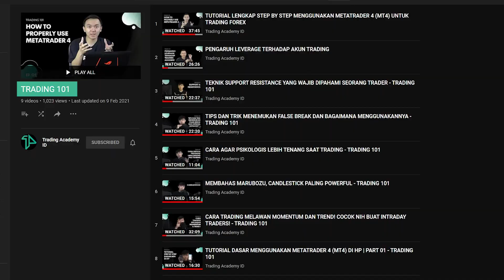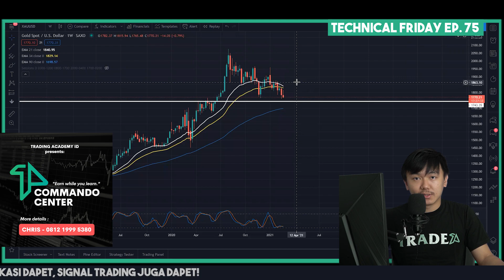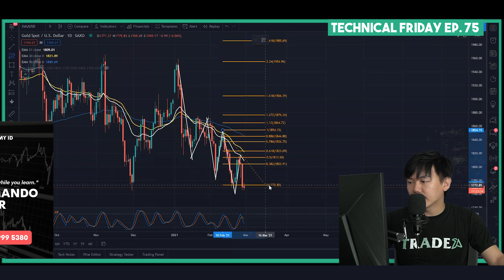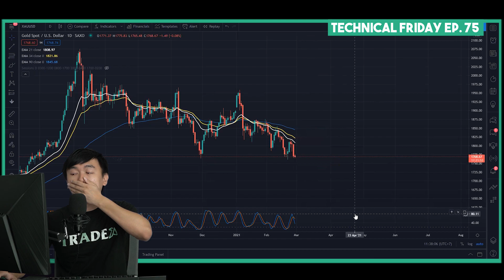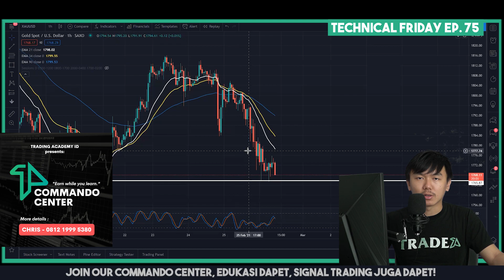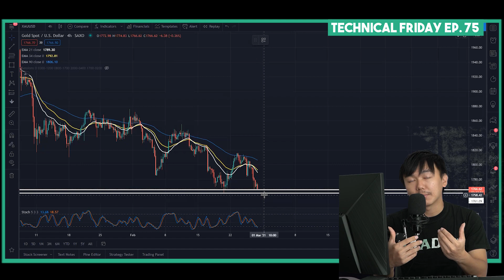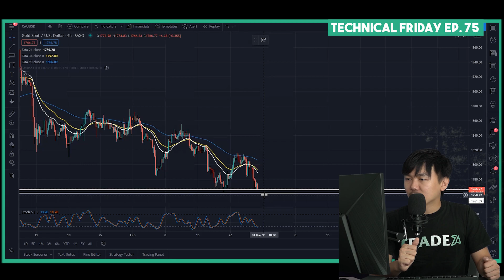GOLD TURUN TERUS DIGANTIKAN BITCOIN? - Technical Friday Ep. 75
Gold drop terus. bitcoin lagi jadi rising star. Terus beginner's luck di saham? Simak selengkapnya!